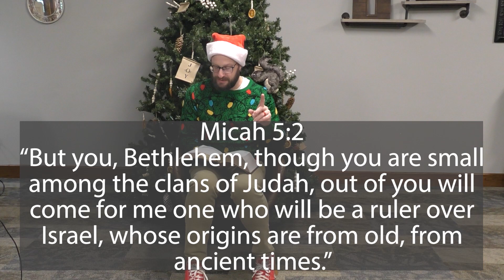CHRISTmas HIStory Night 3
Night 3 of our Christmas Special